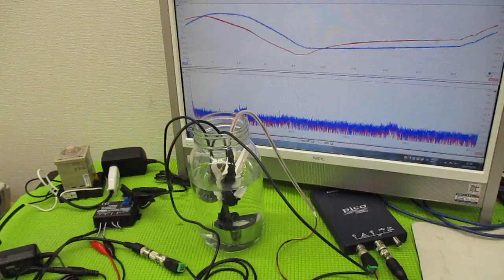オリジナル超音波システムの開発技術 ultrasonic-labo